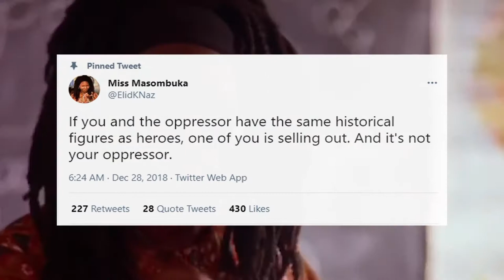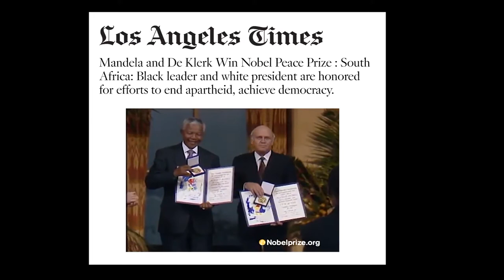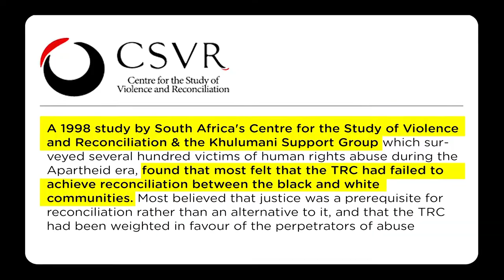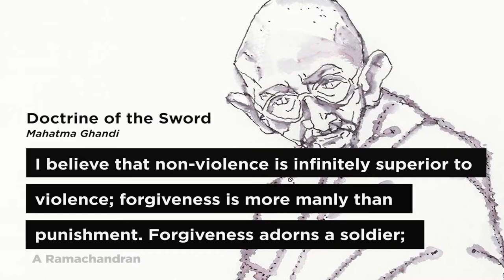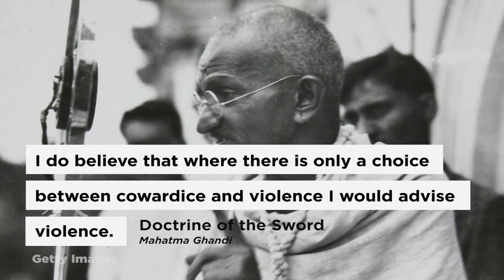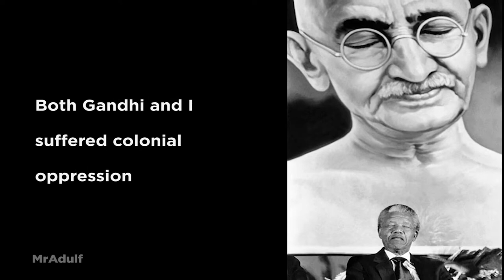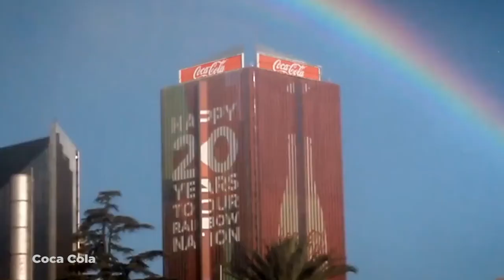The Pacification of Black South African Emancipation | Part 2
Part two of this essay discusses the media and propaganda campaigns that led to the dulling of the black apartheid experience.

We continue with our second high-level analysis as we get more detailed and involved as we go along